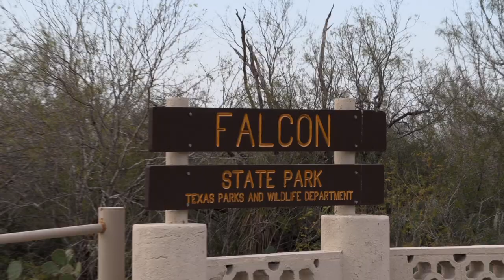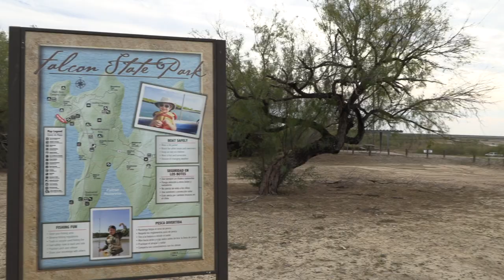FALCON LAKE TEXAS CRAPPIE GET CRUSHED - New Season Pt 1 of 2 eps.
NEW season episode for our digital media fans of the #1 rated Crappie series on TV, Xtreme Crappie Angler, from world renowned Falcon Lake in Zapata Texas, single pole jigging the deep hardwoods and brush piles with our buddy and crappie guide Jared Lee of Jared Fishing Falcon Lake Guide ( contact info in description below).

No RISK, No GAIN right?, so we had to be the first show to ever shoot a crappie show as far south as humanly possible for crappie on this border town lake with Mexico to provide the kind of action-packed entertainment our series has become famous for with audiences all across North America on TV & social media platforms.

Enjoy part #1 of this special #2 episode special.

Xtreme Crappie Angler TV is a HD documentary series. It educates, entertains & inspires viewers with high-impact fishing & showcases techniques, presentations & locations on Crappie fishing using fast-paced editing and unique camera angles. It is hosted by Karl Kalonka. Each Xtreme Crappie Angler series is produced by Fish Xtreme Entertainment, Inc.

Entering Season 19, Fish Xtreme Entertainment has taken great pride in creating one of the industries leading brands that entertains, educates and inspires the 'Next Generation'.

Extreme Angler has become so popular because of its ability to not only target a core viewer, but appeal and entertain the widest audience available from weekend angler to hardcore expert alike by nationally broadcasting quality prime time programming.

The show distills more action, excitement & viewer education into five minutes than most traditional shows generate in an entire episode! Every episode of Extreme Angler TV offers the home and on-line viewer a realistic insight about techniques, equipment and strategies involved in fishing at a up-tempo pace with cutting edge, innovative